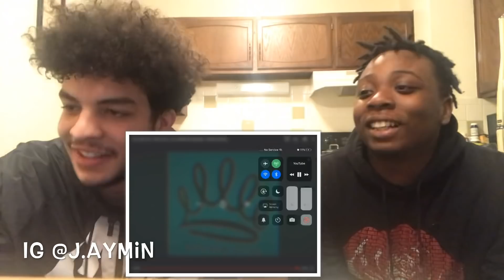Grind on me Aliya Janell Choreography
Slim JD
👻-j.aymin